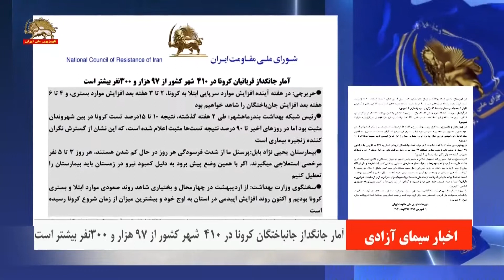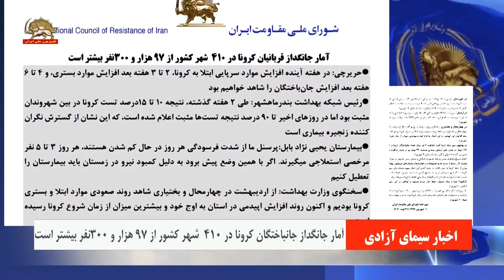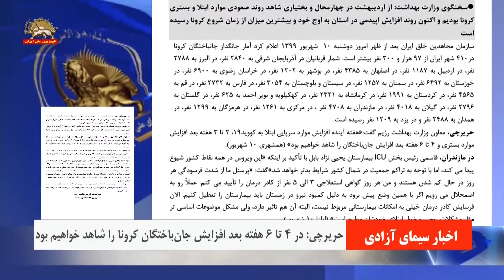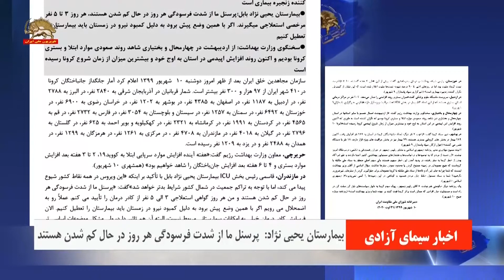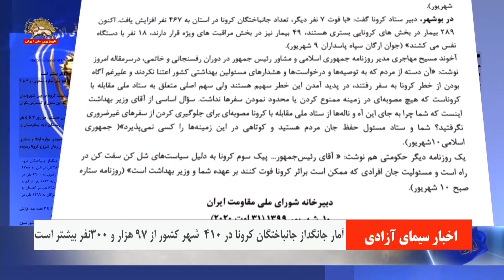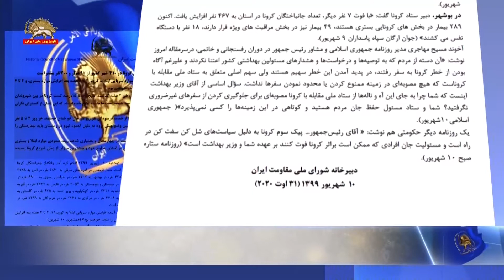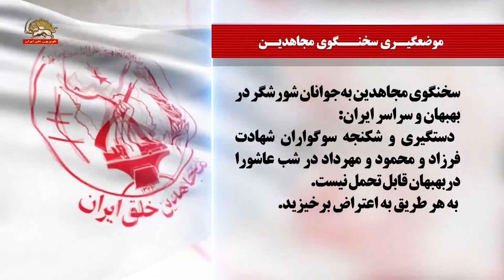آمار جانگداز قربانیان کرونا : در ۴۱۰ شهر از ۹۷ هزار و ۳۰۰ نفر بیشتر است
حریرچی: در هفته آینده افزایش موارد سرپایی ابتلا به کرونا، ۲ تا ۳هفته بعد افزایش موارد بستری، و ۴ تا ۶هفته بعد افزایش جان‌باختگان را شاهد خواهیم بود

رئیس شبکه بهداشت بندر ماهشهر: طی ۲هفته گذشته، نتیجه ۱۰ تا ۱۵درصد تست کرونا در بین شهروندان مثبت بود اما در روزهای اخیر تا ۹۰درصد نتیجه تستها مثبت اعلام شده است، که این نشان از گسترش نگران‌کننده زنجیره بیماری است

بیمارستان یحیی‌نژاد بابل: پرسنل ما از شدت فرسودگی هر روز در حال کم شدن هستند، هر روز ۳ تا ۵نفر مرخصی استعلاجی میگیرند. اگر با همین وضع پیش برود به‌دلیل کمبود نیرو در زمستان باید بیمارستان را تعطیل کنیم

سخنگوی وزارت بهداشت: از اردیبهشت در چهارمحال و بختیاری شاهد روند صعودی موارد ابتلا و بستری کرونا بودیم و اکنون روند افزایش اپیدمی در استان به اوج خود و بیشترین میزان از زمان شروع کرونا رسیده است

سازمان مجاهدین خلق ایران بعدازظهر امروز دوشنبه ۱۰شهریور ۱۳۹۹ اعلام کرد آمار جانگداز جان‌باختگان کرونا در۴۱۰ شهر ایران از ۹۷هزار و ۳۰۰نفر بیشتر است. شمار قربانیان در آذربایجان شرقی به ۲۸۴۰نفر، در البرز به ۲۷۸۸نفر، در اردبیل به ۱۱۸۷نفر، در اصفهان به ۴۳۸۵نفر، در بوشهر به ۱۲۰۲نفر، در خراسان رضوی به ۶۹۰۰نفر، در خوزستان به ۶۴۹۲نفر، در سمنان به ۱۲۵۷نفر، در سیستان و بلوچستان به ۳۰۵۴نفر، در فارس به ۲۷۳۲نفر، در قم به ۴۵۶۵نفر، در کردستان به ۱۹۹۱نفر، در کرمانشاه به ۲۳۲۱نفر، در کهکیلویه و بویر احمد به ۶۲۵نفر، در گلستان به ۲۷۹۶نفر، در گیلان به ۴۰۱۸نفر، در مازندران به ۴۷۰۸نفر، در مرکزی به ۱۲۶۱نفر، در هرمزگان به ۱۲۹۹نفر، در همدان به ۲۴۸۸نفر و در یزد به ۱۲۰۹نفر رسیده است.

حریرچی، معاون وزارت بهداشت رژیم گفت: «هفته آینده افزایش موارد سرپایی ابتلا به کووید۱۹، ۲ تا ۳هفته بعد افزایش موارد بستری و ۴ تا ۶هفته بعد افزایش جان‌باختگان را شاهد خواهیم بود» (همشهری ۱۰شهریور).

در مازندران، قاسمی رئیس بخش ICU بیمارستان یحیی‌نژاد بابل با تأکید بر این‌که «این ویروس در همه نقاط کشور شیوع پیدا می‌کند، اما با توجه به تراکم جمعیت در شمال کشور شرایط بدتر خواهد شد»گفت: «پرسنل ما از شدت فرسودگی هر روز در حال کم شدن هستند و من هر روز گواهی استعلاجی ۳ الی ۵نفر از کادر درمان را تأیید می‌کنم. عملاً رو به اضمحلال می‌رویم اگر با همین وضع پیش برود به‌دلیل کمبود نیرو در زمستان باید بیمارستان را تعطیل کنیم. الآن فرسایش کادر درمان خیلی به امکانات بیمارستانی مربوط نیست، البته آن هم تاثیر دارد، ولی مشکل موضوعات اساسی‌تر مثل مشکلات روحی و خطر ابتلای خودشان مطرح است» (ایلنا ۱۰شهریور).

در خوزستان، رئیس شبکه بهداشت و درمان بندر ماهشهر گفت: پیش از این «طی ۲هفته گذشته، ۱۰ تا ۱۵درصد تست کرونا، مثبت بود اما در روزهای اخیر تا ۹۰درصد نتیجه تستها مثبت اعلام شده است، که این نشان از گسترش نگران‌کننده زنجیره بیماری است» (خبرگزاری س‍پاه پاسداران ۹شهریور).

در اردبیل، سرپرست دانشگاه علوم پزشکی گفت: «میزان بستری روند افزایشی را نشان می‌دهد. ۲۰۲نفر در مراکز درمانی استان بستری هستند که از این تعداد ۵۴بیمار در بخش ICU تحت مراقبت ویژه قرار دارند» (فارس خبرگزاری پاسداران۹ شهریور).

در چهارمحال و بختیاری، سخنگوی وزارت بهداشت رژیم گفت: «از اردیبهشت امسال هم‌سو با سایر استانها در استان چهارمحال و بختیاری نیز شاهد روند صعودی موارد ابتلا و بستری کرونا بودیم که نگران‌کننده است به‌طوری که اکنون روند افزایش این اپیدمی در این استان به اوج خود و بیشترین میزان از زمان شروع اپیدمی کرونا رسیده است» (ایرنا ۱۰شهریور).

در بوشهر، دبیر ستاد کرونا گفت: «با فوت ۷نفر دیگر، تعداد جان‌باختگان کرونا در استان به ۴۶۷نفر افزایش یافت. اکنون ۲۸۹بیمار در بخشهای کرونایی بستری هستند، ۴۹بیمار نیز در بخش مراقبتهای ویژه قرار دارند، ۱۸نفر با دستگاه نفس می‌کشند» (جوان ارگان سپاه پاسداران ۹شهریور).

آخوند مسیح مهاجری مدیر روزنامه جمهوری اسلامی و مشاور رئیس‌جمهور در دوران رفسنجانی و خاتمی، در سرمقاله امروز نوشت: «آن دسته از مردم که به توصیه‌ها و درخواستها و هشدارهای مسئولین بهداشتی کشور اعتنا نکردند و به‌رغم آگاه بودن از خطر کرونا به سفر رفتند، در پدید آمدن این خطر سهیم هستند ولی سهم اصلی متعلق به ستاد ملی مقابله با کروناست که هیچ مصوبه‌ای در زمینه ممنوع کردن یا محدود نمودن سفرها نداشت. سؤال اساسی از آقای وزیر بهداشت اینست که شما چرا به جای این آه و ناله‌ها از ستاد ملی مقابله با کرونا مصوبه‌ای برای جلوگیری کردن از سفرهای غیرضروری نگرفتید؟ شما و ستاد مسئول حفظ جان مردم هستید و کوتاهی در این زمینه‌ها را کسی نمی‌پذیرد» (جمهوری اسلامی۱۰شهریور) .

یک روزنامه دیگر حکومتی هم نوشت: «آقای رئیس‌جمهور. . . پیک‌سوم کرونا به‌دلیل سیاستهای شل کن سفت کن در راه است و مسئولیت جان افرادی که ممکن است بر اثر کرونا فوت کنند برعهده شما و وزیر بهداشت است» (روزنامه ستاره صبح ۱۰شهریور).